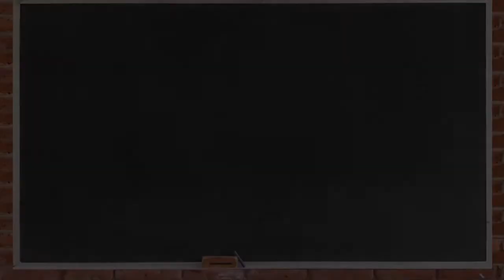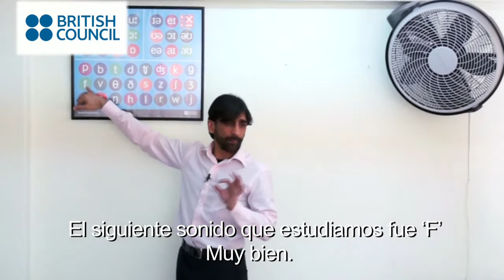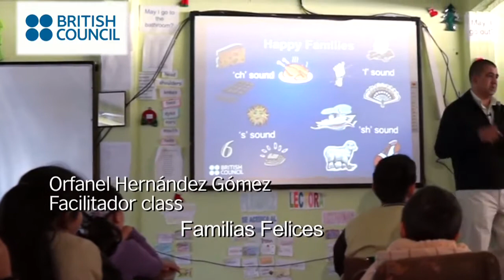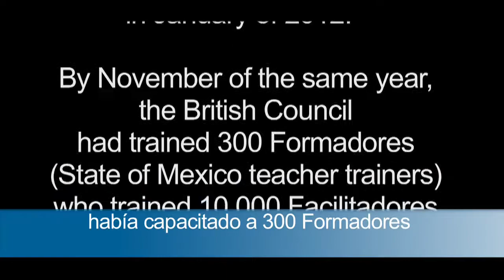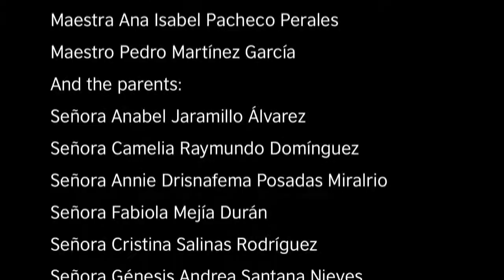Project English - Estado de México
British Council - Project English